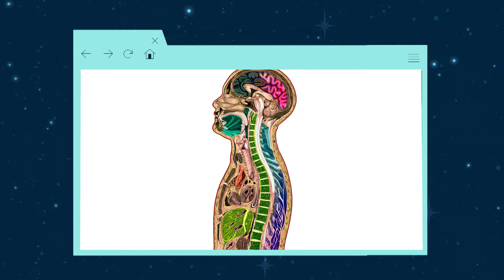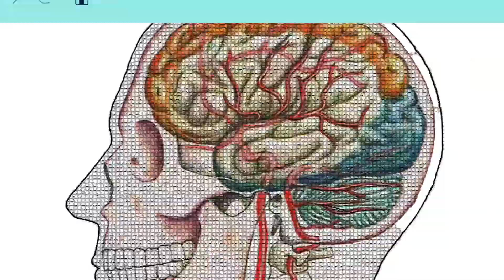¿Por qué un susto nos quita el hipo? - Profesor Web (Territorio Mágico)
Ese molesto e involuntario movimiento desaparece si te asustan, ¿por qué ocurre esto? El Profesor Web de TerritorioMágico nos tiene una respuesta.